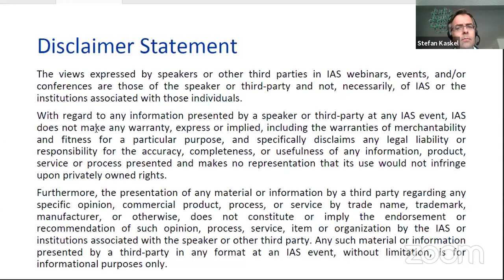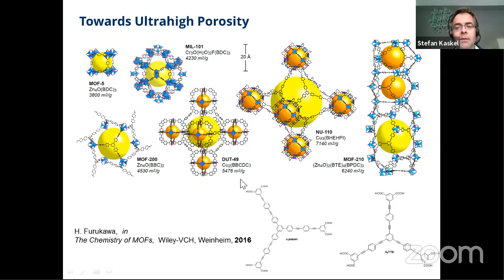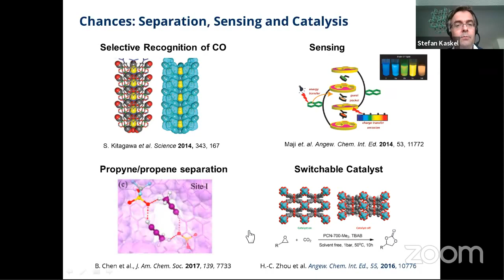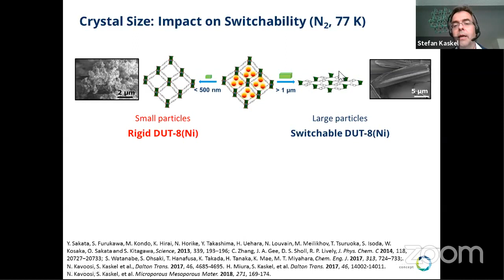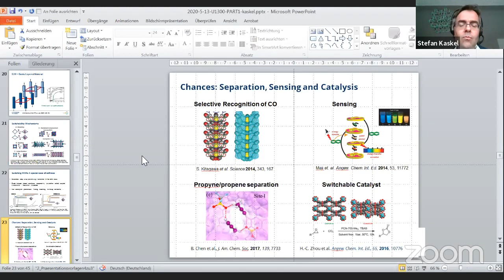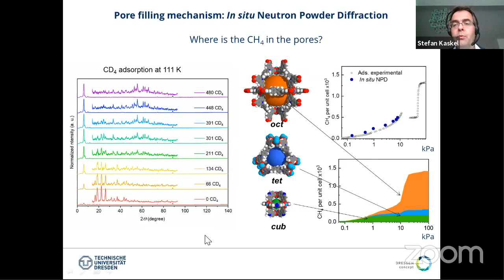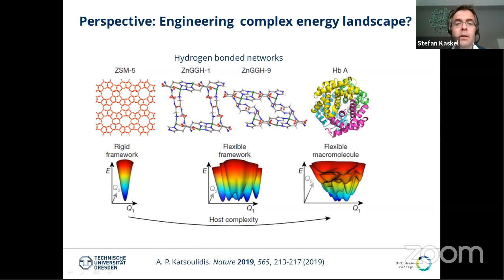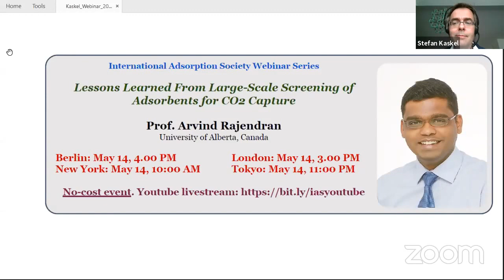IAS Webinar: Stefan Kaskel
Switchability and Ultrahigh Porosity in Metal-Organic Frameworks